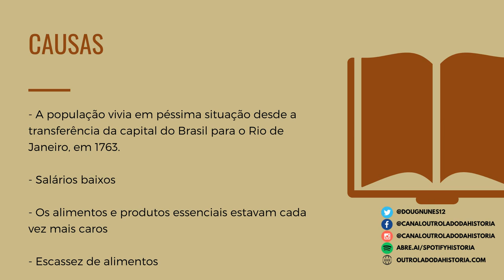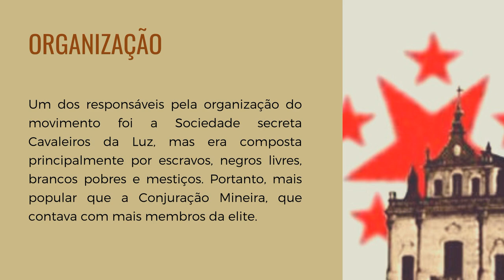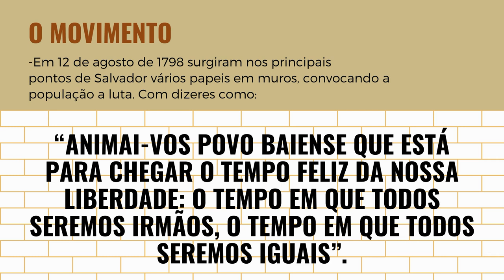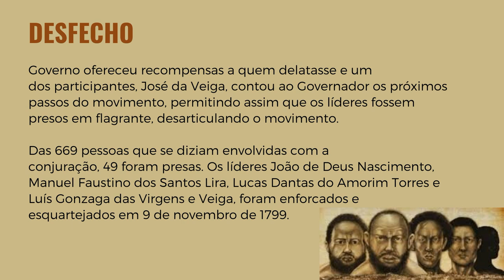Conjuração baiana I Aula resumida de história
A maior revolta popular da história do Brasil ocorreu na Bahia, mas por ser feita exatamente pela população mais pobre e ter a maioria dos seus líderes negros é pouco comentada pelo país comparada a Conjuração Mineira e a Revolução Farroupilha.